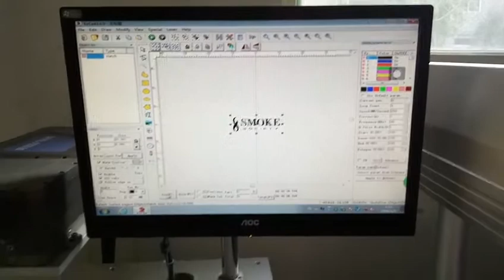13mm diameter test tube marking machine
JQ UV laser marking machine for glass test tube
Cassie
Skype: jqlaser016